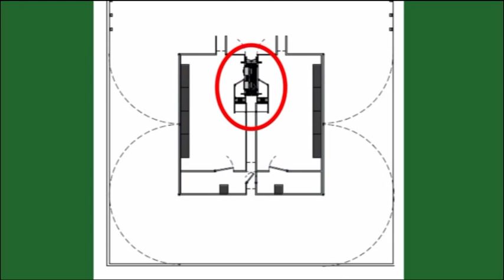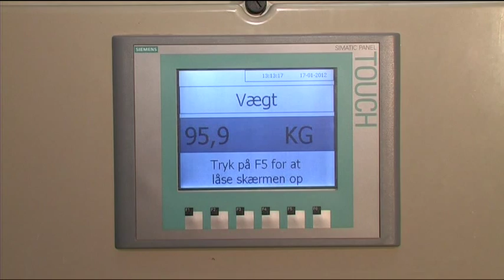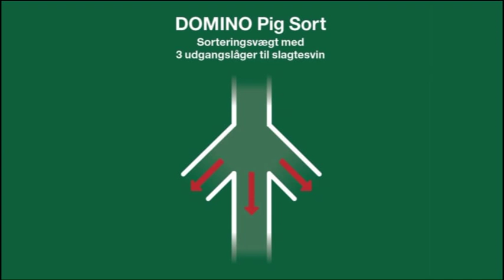Pig Sort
Beskrivelse